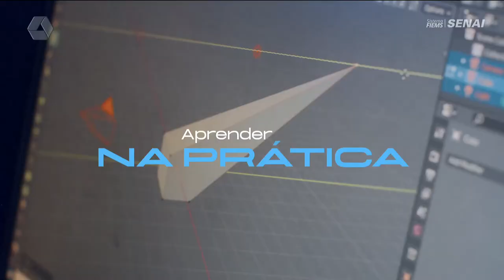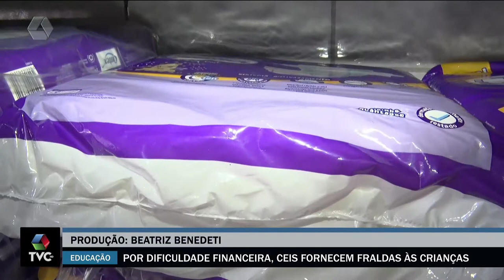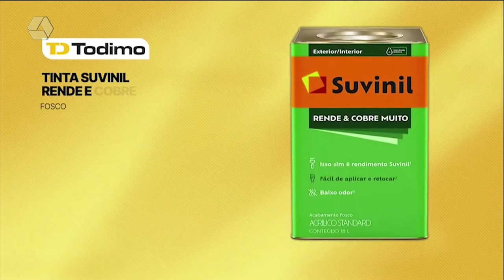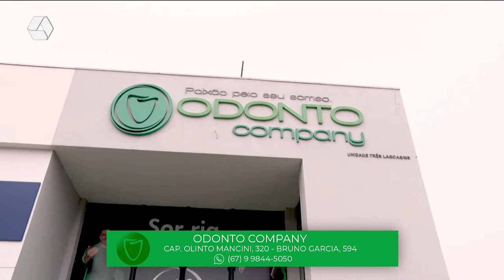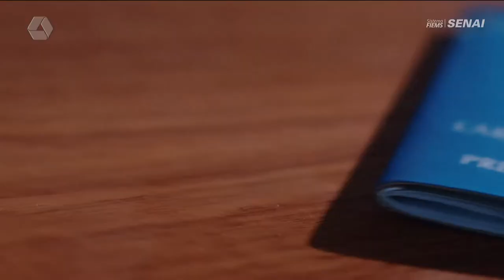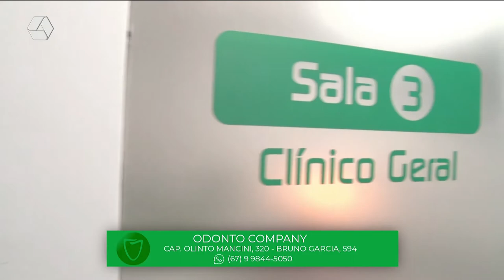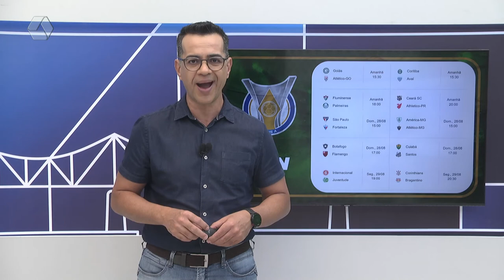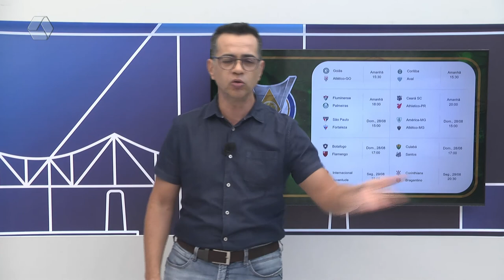TVC Agora 26/08/2022